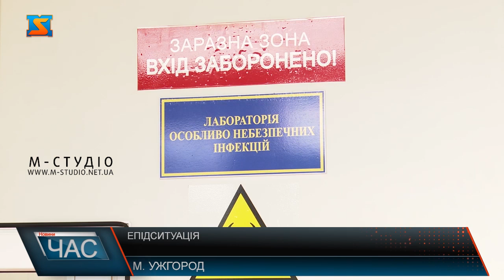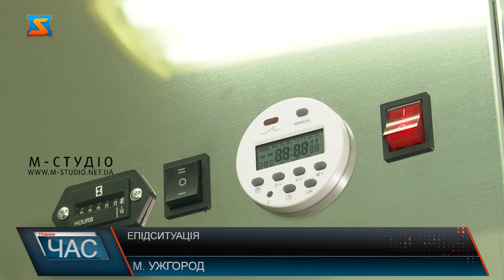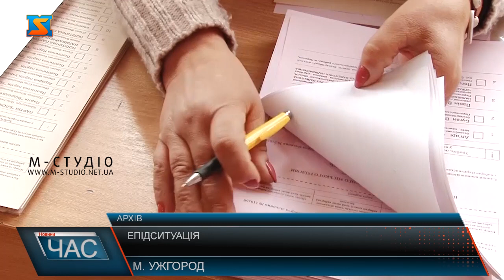Епідеміологічна ситуація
Епідеміологічна ситуація у Закарпатті залишається напруженою – констатують фахівці. А на деяких територіях – критичною. Ужгород і Ужгородщина, Перечинщина, Березнянський – у лідерах за показниками  і якщо така інтенсивність захворюваності триватиме  надалі мають усі шанси потрапити до червоної зони.   Найкраща ситуація –у Хутському районі за виключенням міста Хуст. Найчастіше інфікуються люди від колег по роботі  та в громадському транспорті, а також під час святкування заходів, де  найбільше скупчення людей– констатують фахівці. Завантаженість ліжок у медзакладах краю починаючи з минулого тижня і досі перевищила  50% в деякі дні. Якщо протягом 5 днів тенденція зберігатиметься вся область автоматично переходить у помаранчеву зону. А при завантаженості  протягом 5 днів 75% ліжкового фонду – у червону.Варто додати, пацієнт не має прив’язки до території - якщо заклад переповнений, його переведуть у лікарню у часовому просторі до 60 хвилин, де є ліжко-місце. Такі рішення обласної комісії ТЕБ та НС, що відбулася вчора 21 жовтня, озвучили на брифінгу. Окремо зупинилися на виборах 25 жовтня, які вперше пройдуть в умовах карантину.  Щодо членів виборчих комісій, рекомендовано працювати в щитках, або ж у масках, в рукавицях. У відділеннях з хворими на Ковід-19 буде організоване голосування для хворих.Маски, дистанція, дезиінфекція – прості правила, які можуть зберегти  здоров’ я–вкотре нагадують лікарі. А також відмовитися від масових заходів, уникати скупчення людей. І  звісно при перших проявах хвороби – залишатися вдома і звертатися до сімейного лікаря .